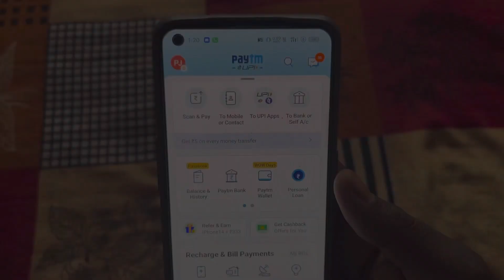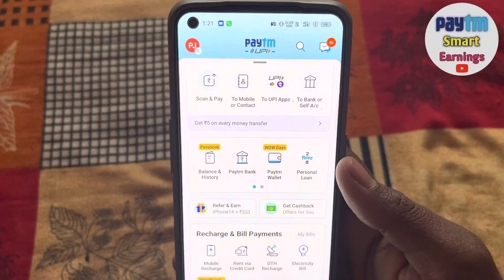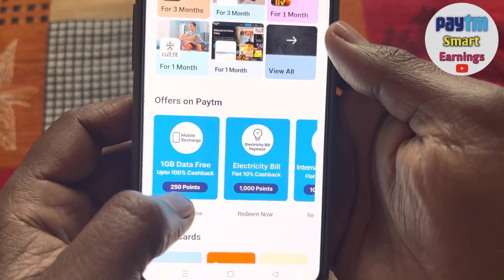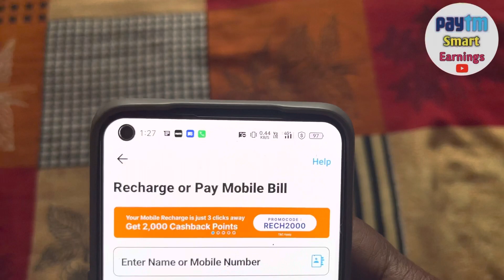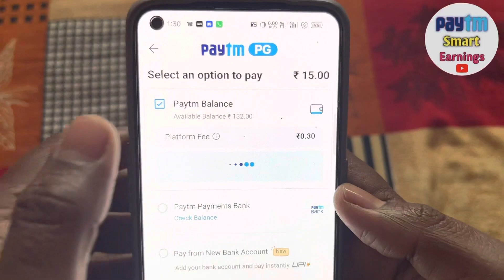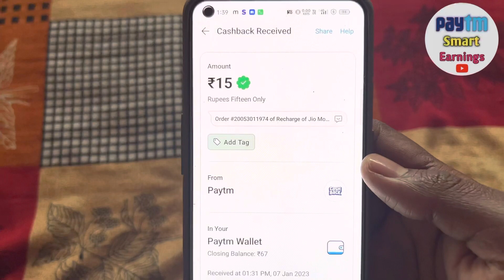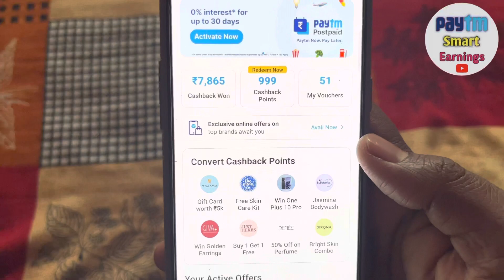Paytm Big Loot 1GB Data FREE All Operator | Rs1 Me 1GB Mobile Data Recharge Loot